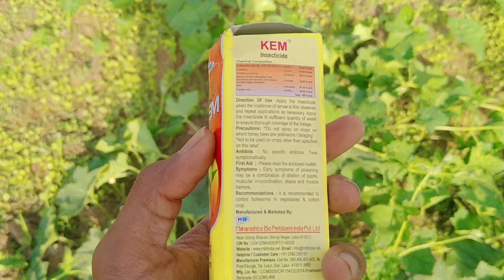नेनुआ का फल में सरन गलन मैं कौन सी दवाई दे || नेनुआ खराब फर रहा है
please 🙏🙏🙏

share. and